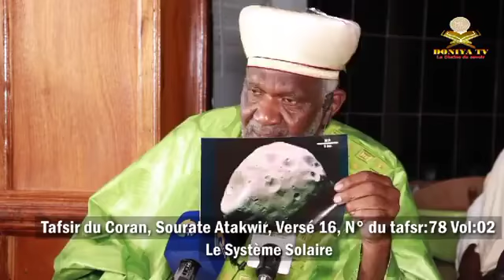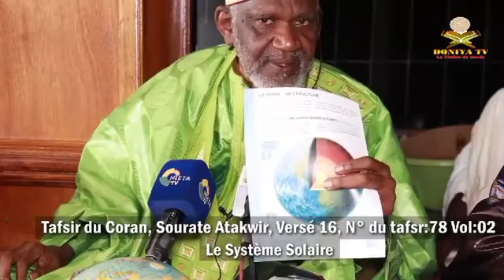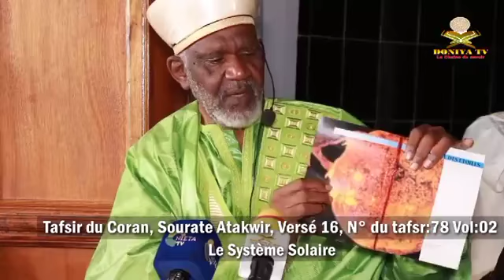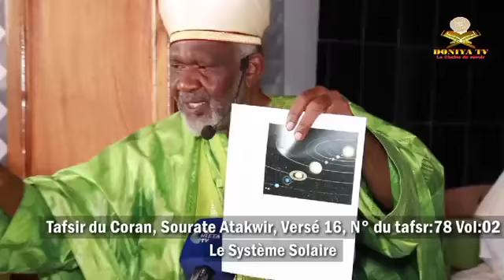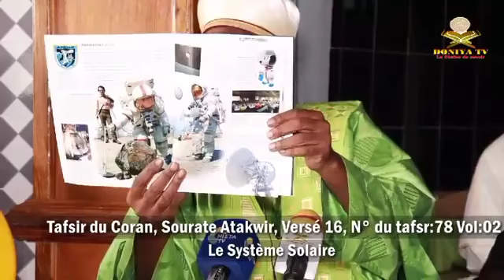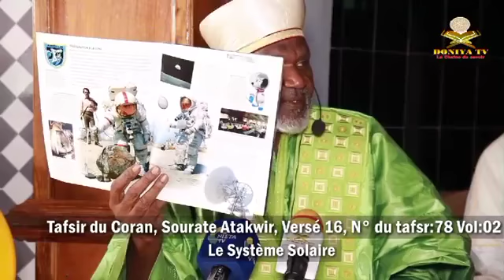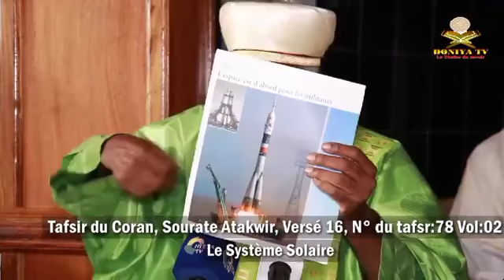Professeur Cheick Imam Yacoub Doucoure Thème: le system solaire